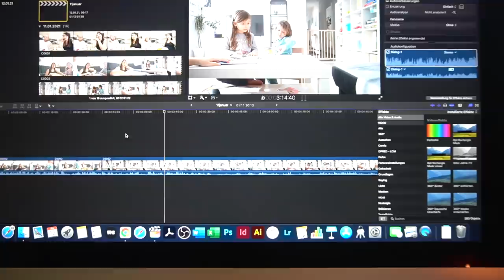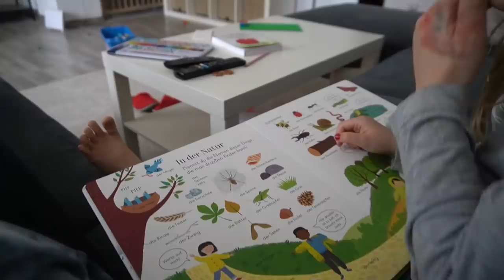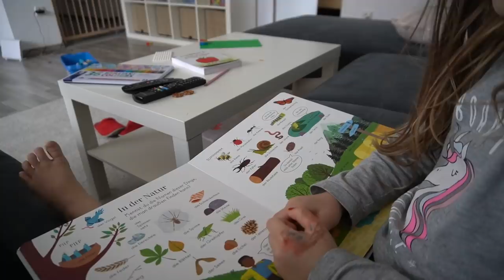Krankenhaus Termin – 4 Tage nach ET | Geburt einleiten?| Familie Diamanta 💎